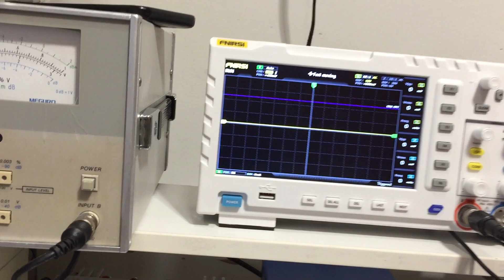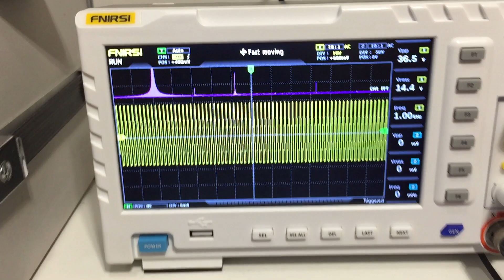Quando atingimos o topo, a diferença de qualidade fica pequena